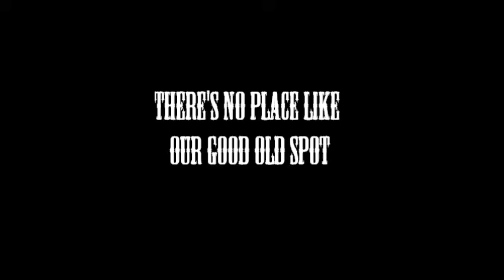Caran and Nosh play: Killing Floor [Part 2] Kicking some Patriarch ass!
I think we're getting the hang of this game. Kind of. At least we know how to heal and aim now! Run while you can, Patriarch!

This is kind of hard to edit, I can't really decide which parts to leave out so I've left most parts of the gameplay unedited. I don't know if it's a good or a bad thing so let me know what you think.